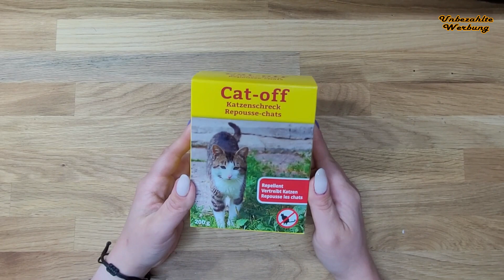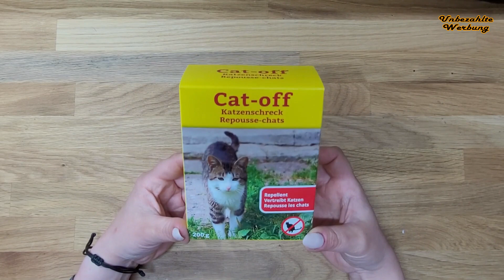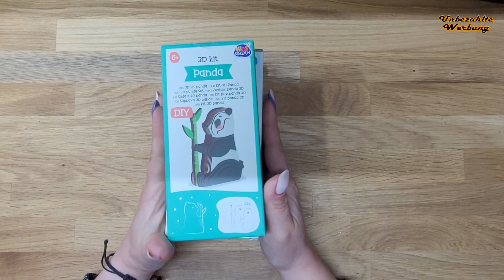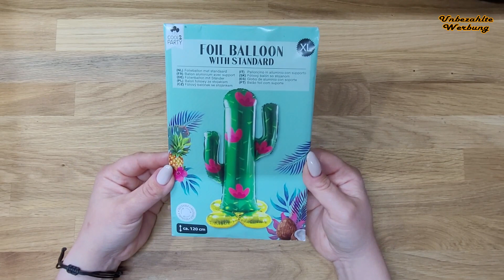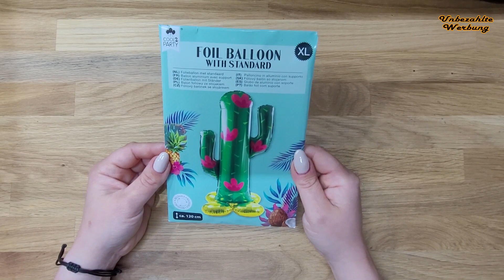💗Actionhaul 💗Bastelamaterial 💗Kindergeburtstag 💗und Deko für die neue Tersasse💗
Heute habe ich wieder einen Actionhaul für euch.

Mein 2. Kanal bei Youtube